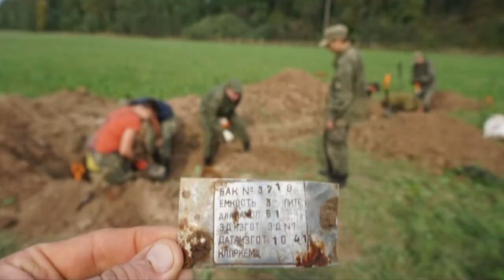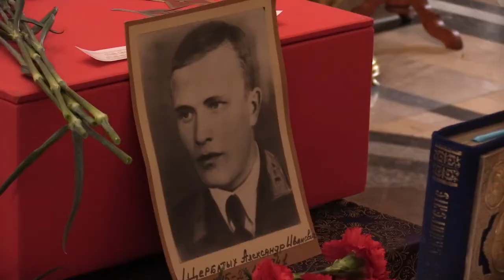Долгожданная встреча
В деревне Труфановка под Кубинкой представители поисковых отрядов округа встретились с родственниками летчика, погибшего здесь в 1941 году.